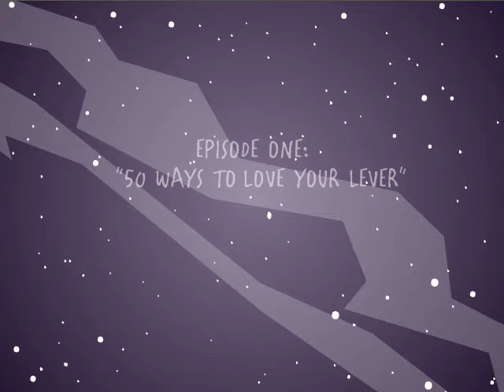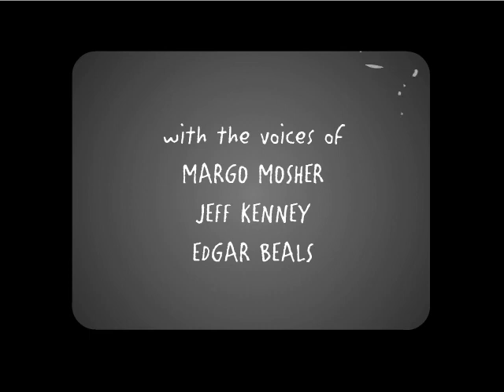Wenchell Bogum 1 : 50 Ways to Love Your Lever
Set the way-back machine to 1999! It was the early days of Flash animation when Wenchell Bogum and Ray Groovebabg made their debut on Wired's Animation Express. Has it really been nearly 20 years?!